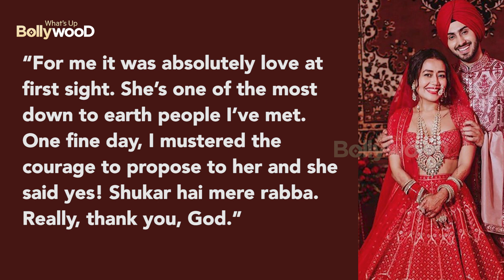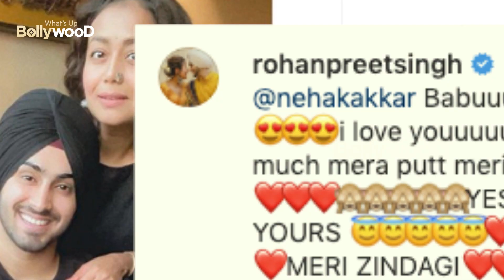WOW 💝 Neha Kakkar reveals love story with Rohanpreet Singh, how they met, First Impression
Neha Kakkar and Rohanpreet Singh.  The duo came together for the song 'Nehu the Vyah'.  There they met each other for the first time.  Rohanpreet Singh says that he did not know that the song Neha has written will be true for both of them in real life.

Rohanpreet revealed , “We literally met for the first time on the set of the song we did together - Nehu Ka Vyah and I didn’t even realise what she wrote for that song would come true one day. It literally changed my life for the best,” he said.

Neha realised that Rohanpreet was ‘the one’ she says,  “My first impression of him was that he was so good to each and every person on the set. And undeniably, he was the cutest boy I had ever come across. The attraction was strong. I think it was really in those initial moments itself that I knew he was the one for me,” she said.

For Rohanpreet, it was ‘love at first sight’ with Neha. He says, “For me it was absolutely love at first sight. She’s one of the most down to earth people I’ve met. One fine day, I mustered the courage to propose to her and she said yes! Shukar hai mere rabba. Really, thank you, God.”